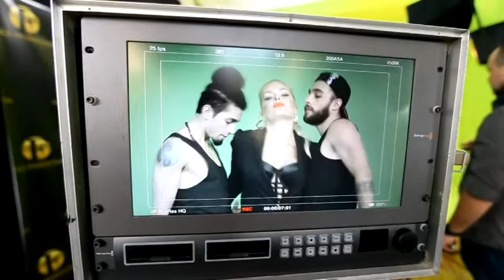Make Up Studio - ALEX - Maria BLond Georgian Marilyn